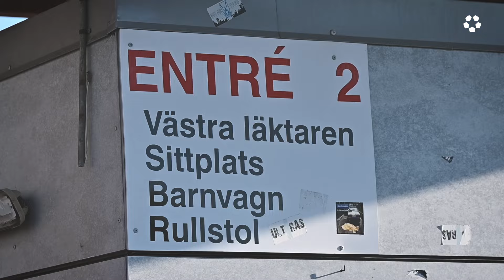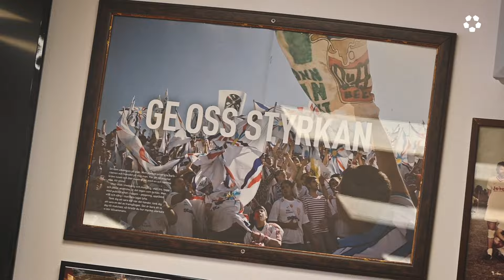"Det nya derbyt" - Assyriska FF möter Nordic United FC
I Ettan Norra spelades det nya Södertäljederbyt mellan nykomlingen Assyriska FF och topplaget Nordic United FC söndagen 20 maj 2024.

Ettanfotboll och Ettanprofilerna Michel Izgi och Antonio Fernandez besökte Södertälje Fotbollsarena och tog del av festligheterna.